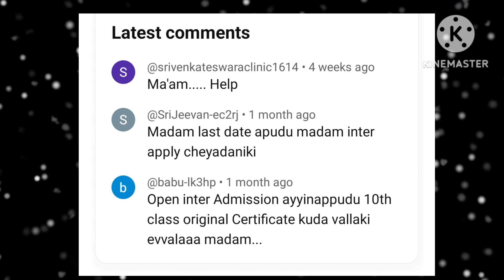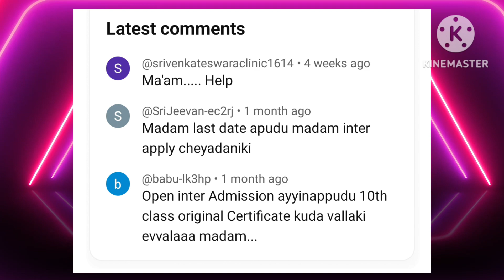latest update open 10& inter admission 2024# open 10 & open inter admission latest update # aposs